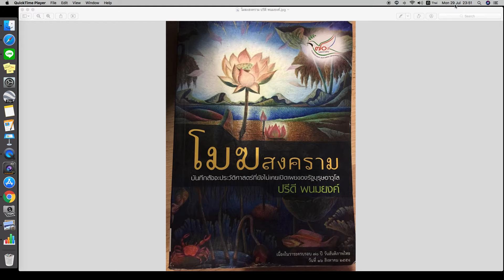โมฆสงคราม ปรีดี พนมยงค์ ตอน๑๓ บทที่ ๑๒ ถึง ๑๖